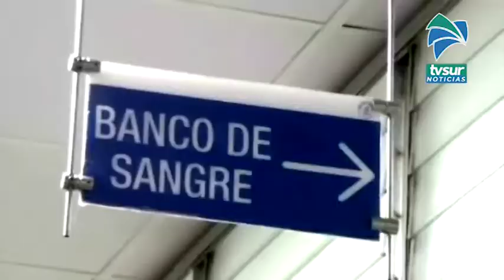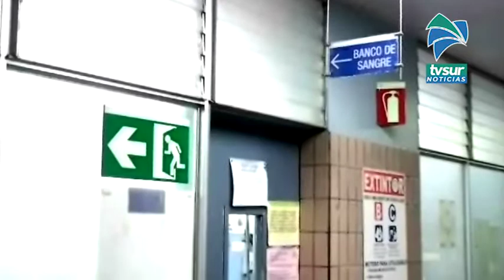Harán recolecta de sangre este sábado en el Hospital Escalante Pradilla